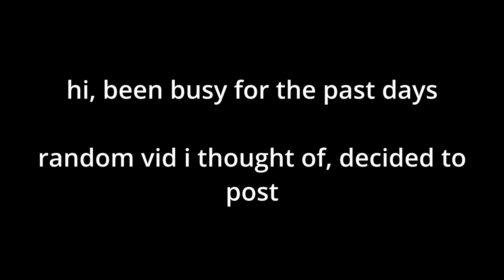When the Sticker Printer Luck Fails You.. (Bee Swarm Simulator)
random shorts vid in test realm i wanted to upload lol
school getting me frfr

(funny ahh video XDDDD)